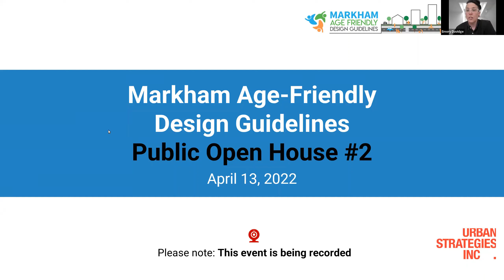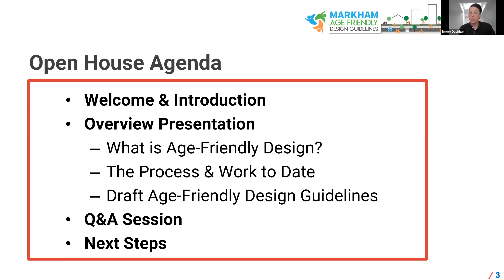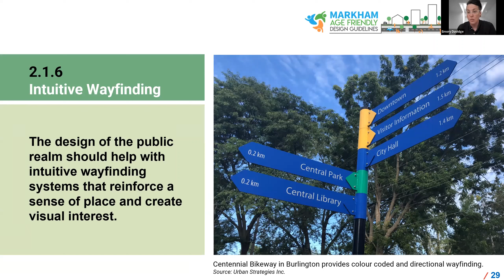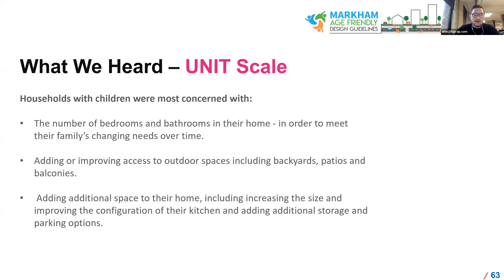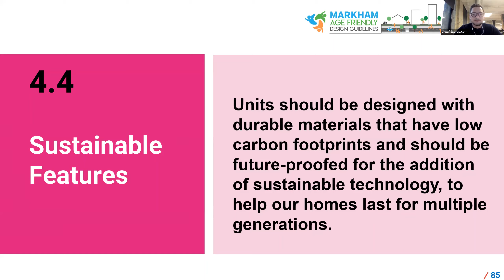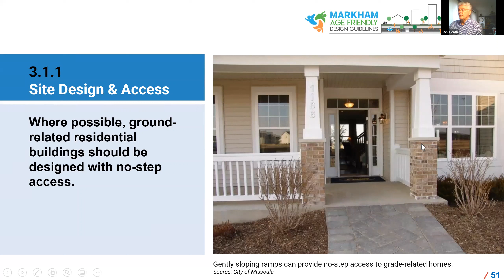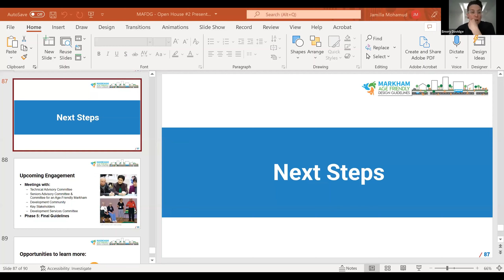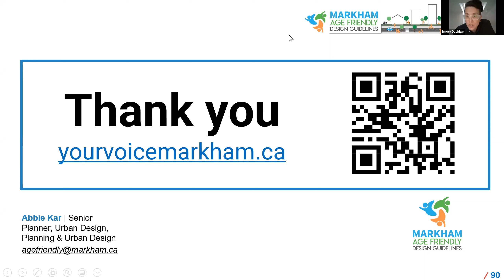Markham Age-Friendly Design Guidelines Open House #2 – April 13, 2022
Recording of the April 13, 2022 Markham Age-Friendly Design Guidelines Public Open House #2. The purpose of the meeting was share the progress made on the project, and provide an overview of the draft design guidelines and upcoming milestones.